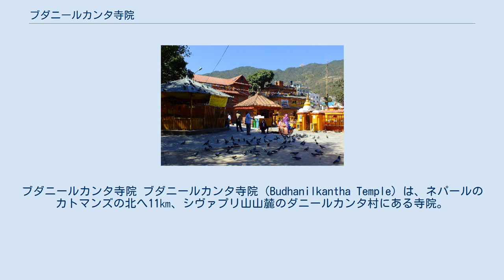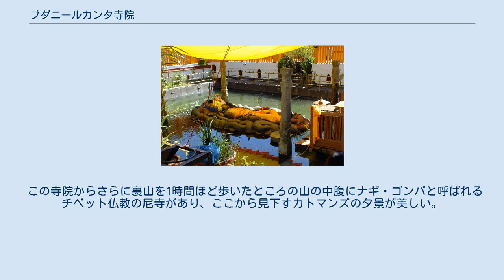ブダニールカンタ寺院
ブダニールカンタ寺院 ブダニールカンタ寺院（Budhanilkantha Temple）は、ネパールのカトマンズの北へ11㎞、シヴァプリ山山麓のダニールカンタ村にある寺院。
 村に入るとすぐに小広場があり、その左手にヴィシュヌ像がある寺院が見える。
四角い池に、身の丈5mほどの神像が横たわる。
周囲は供物の花で始終飾られている。
原初の海に浮かび、聖蛇の上で瞑想するナラヤンとしてのヴィシュヌ神を表現したもの。
6世紀初頭の作と伝えられている。
このため、この寺院がある一帯をナラヤンタンとも呼称されている。
池に入る際には皮革製品をすべて外し、右回りに歩かねばならない。
 ヴィシュヌ神 - 原初の海に浮かび、聖蛇の上で瞑想するナラヤンとしてのヴィシュヌ神を表現したもの。
 この寺院からさらに裏山を1時間ほど歩いたところの山の中腹にナギ・ゴンパと呼ばれるチベット仏教の尼寺があり、ここから見下すカトマンズの夕景が美しい。
僧院の下を横切る新道は、東のスンダリジャル方面へつながっている。
 寺院全景。
 カトマンズのセントラル・バススタンドから市バスまたはミニバスで1時間半。
タクシーならもう少し速い。
 ^ a b c d 『地球の歩き方 ネパール’96-’97』（ダイヤモンド社）